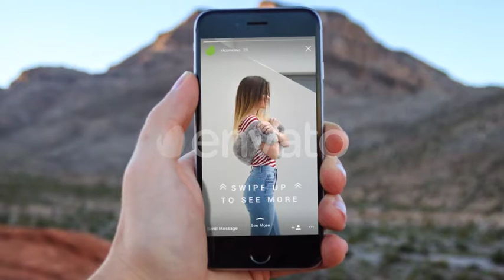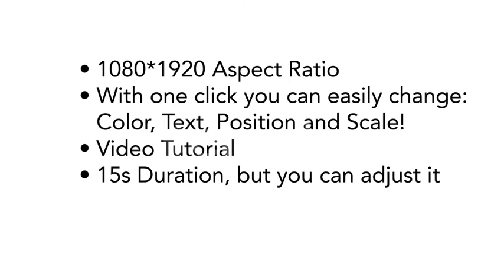Instagram Swipe Up Stories 🎬 After Effects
Instagram Swipe Up Stories is a powerful template that will move your stories to the next level! Uniquely designed and elegantly animated Swipe Up effects will drive your customers to the action faster. They’re so easy to use and fully customizable, you can change elements color, text color and elements position easily, simply edit the text, drag and drop in your new media and hit render.